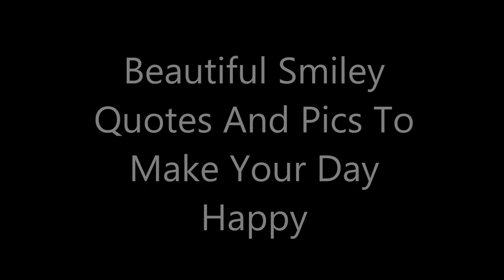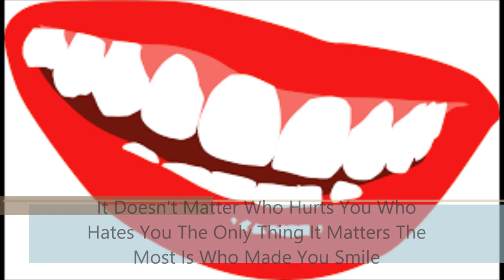Smiley Quotes And Pics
Smile More And Stay Happy !